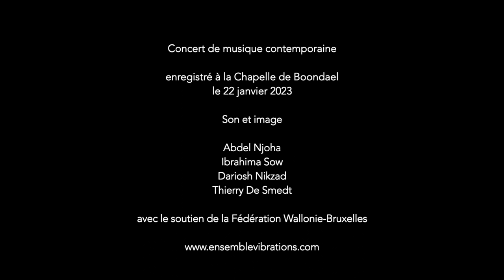Vibrations - Musique contemporaine - chapelle de Boondael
Extrait du concert de l'ensemble Vibrations du 22 janvier 2023 à la chapelle de Boondael (Bruxelles)
Ensemble Vibrations : Fabien Bogaert, Myriam Graulus, Eric Leleux, Philippe Laloy, Pascale Simon, Audrey Ribaucourt, Lydie Thonnard
Chef invité : Thomas Van Haeperen
Son et image : Abdel Njoha, Ibrahima Sow, Dariosh Nikzad, Thierry De Smedt
Extraits musicaux :
Aurore - Jean-Luc Fafchamps
Arcs de ciel - Christian Dachez
Petit concert à 7 - Pierre Bartholomée
Traces 2 - Jean-Marie Rens
12 petits mystères - Arnould Massart